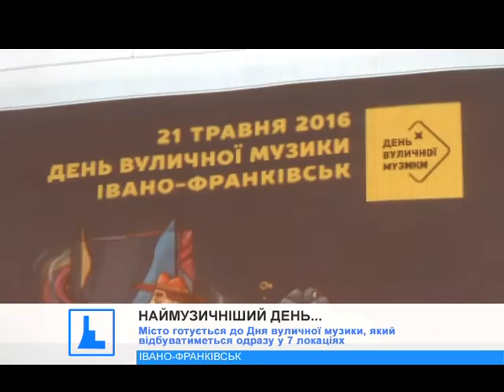Івано-Франківськ готується до Дня вуличної музики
Вони переконують - 21 травня стане наймузичнішим днем у році. Адже професіонали та аматори знову візьмуться пліч-о-пліч грати просто на вулицях країни.